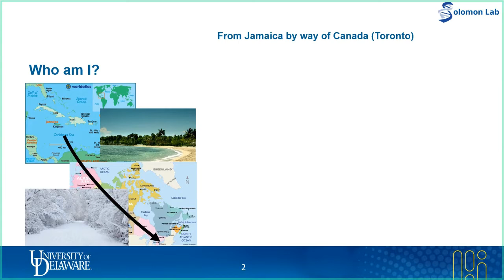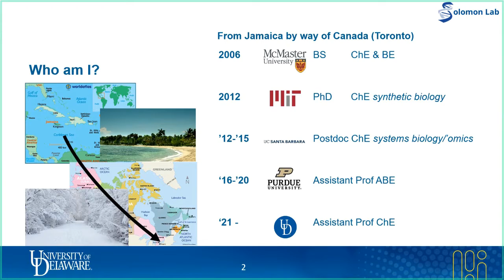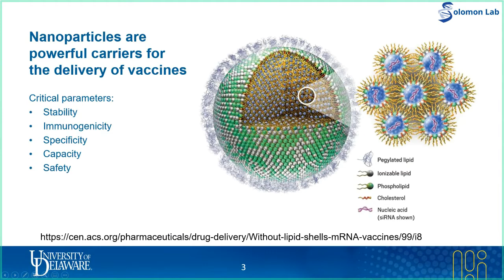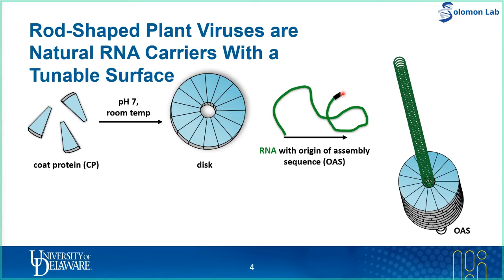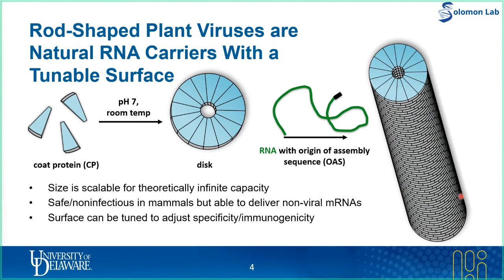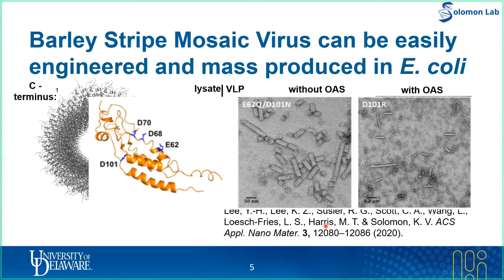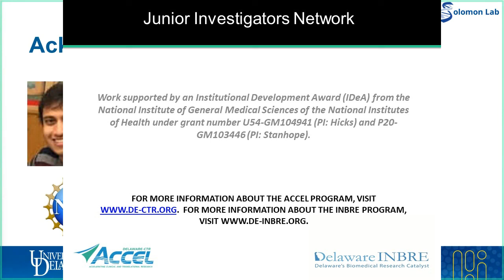Plant virus-like particles as nanoparticles for biomedical applications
Presented by Kevin Solomon, PhD